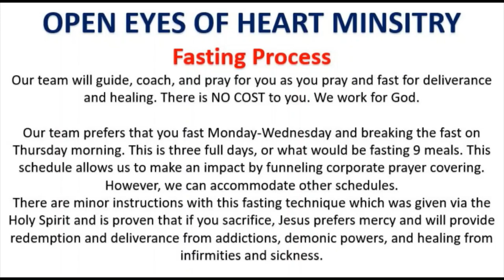Prophetic Warning-A Church on Stimulants (7 Hills Church)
⁠God's Creation Calendar: Posted on 9th Day of the 12th Month (Adar).
Gregorian Calendar: Posted on 9/12/2024

Next Sabbath: 14th day of the 12th Month
Next New Moon: 1st Month (Abib) {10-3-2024}

Call to Battle is for September 15-17, 2024, a 3-day water fast.

Seven things to practice daily:
1. Confess sins
2. Repent from sin turning 180 degree
3. Read God's Word daily (At least ten chapters) Luke 9:23
4. Praying to Father God daily Luke 9:23
5. Worshipping Father God daily Luke 9:23
6. Participating in Holy Communion up to three times daily (before each meal)
7. Fast weekly

Bible Study:
Scriptures for Do You Know Jesus?
Romans 3:23
Romans 6:23
Romans 5:8
Romans 10:9
Romans 10:13
Romans 5:1
Romans 8:1
Romans 8:38-39
Luke 9:23

Bible Study:
1 cor 9:27
1 cor 6 19-20
john 10:27-28
Rom 12:1-